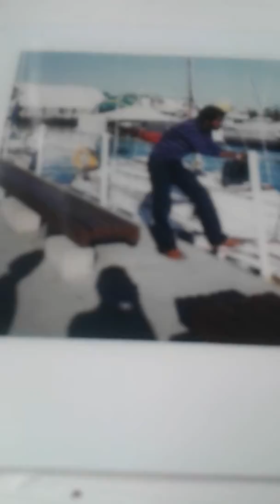The city of lera found 1960